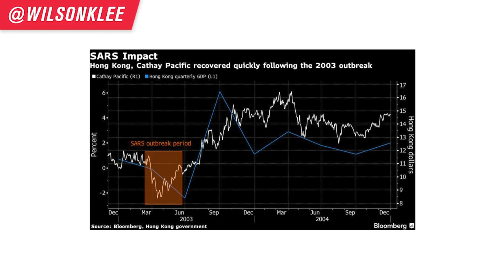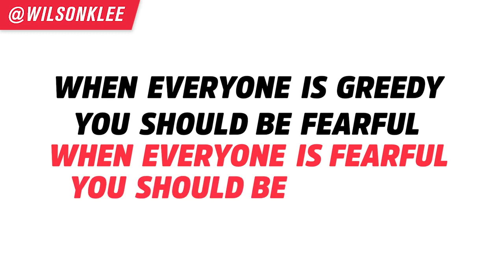CORONAVIRUS VS RESTAURANTS